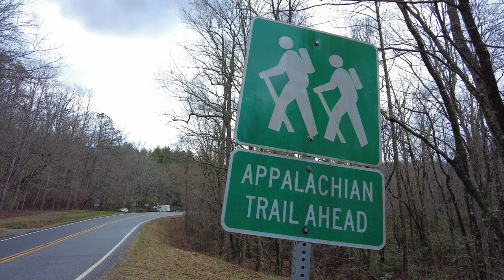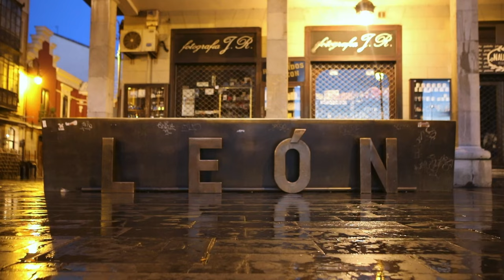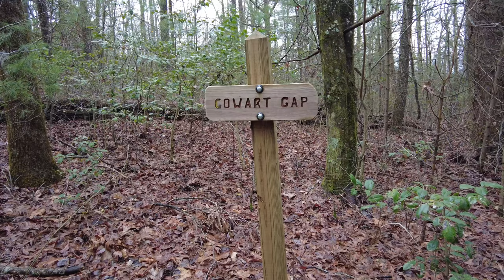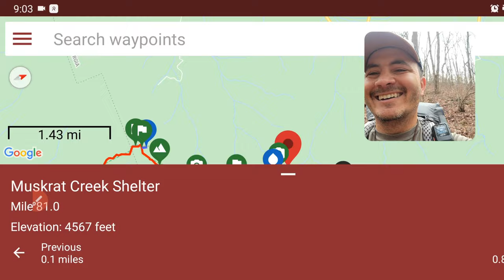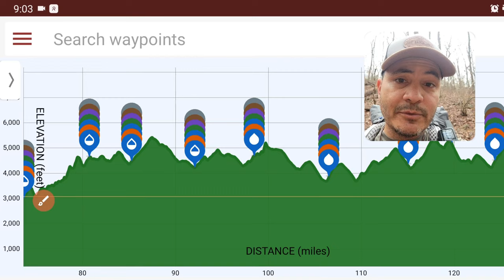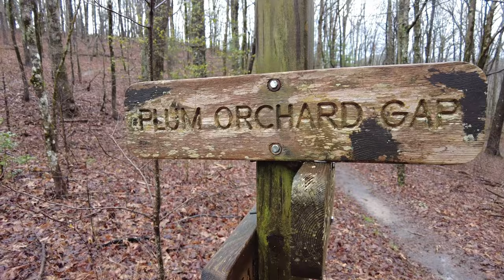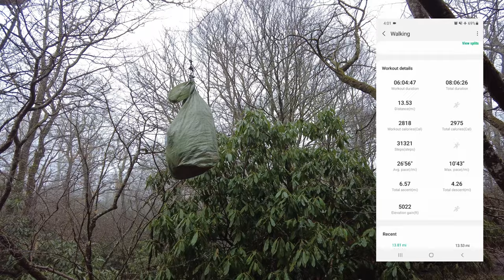10 | Appalachian Trail | Poseidon is wet at the border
(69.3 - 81) Dick's Creek Gap to Muskrat Creek Shelter, 11.7 mi

*** YouTube Channel Membership: "First Look" and "VIP Pilgrim" tiers get early access to the vlogs as soon as I upload them days ahead of the general audience.

Personal Gear:
DJI Pocket 2
Insta360 One X2

Circus Clown by Ian Post (Intro)
Pull by Oak and Cherry
Five Spiral by Ian Post (Closing)